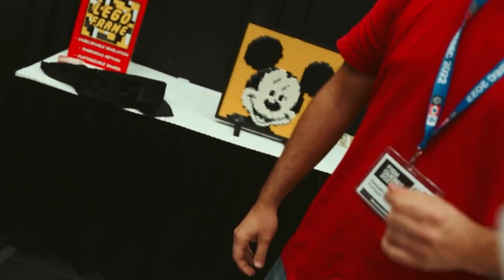Lego Frame by Gustavo Sereno and Gee Magic Video 2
With Lego Frame you will be able to change a Lego image for another in an unbelievable way. The change is so impossible that you may not believe this is real Lego. BUT IT IS.

Lego Frame comes with 30 different templates/images to personalize your show. This is perfect for stage and parlor situations.

With Lego Frame you can do 3 types of effects:

1. Random image/change to the chosen one
2. Double revelation
3. Fail prediction/change to the correct one

KEEP IN MIND:

    You can show the back of the frame in the beginning and at the end of the performance;
    You can insert Lego pieces in the beginning and at the end of the performance;
    After the change you can take the Lego plate from the frame;
    The resets takes less than 3 seconds;

The frame was constructed specially for the Lego plate but can be easily adapted to other materials: chalk board; white board; puzzles images; etc.